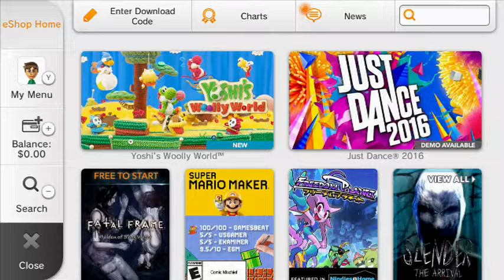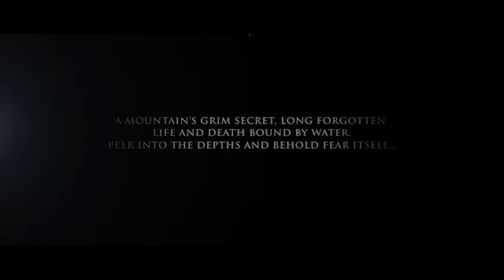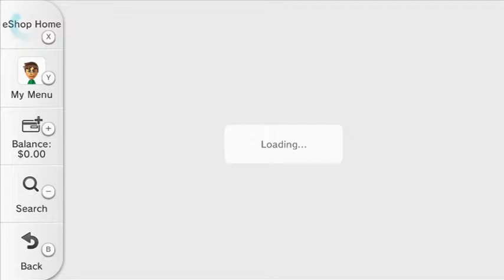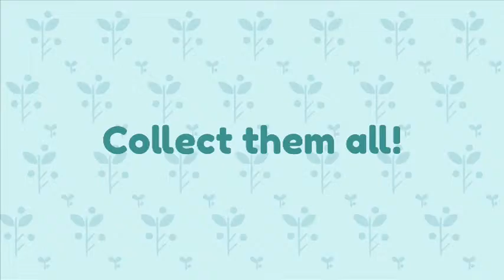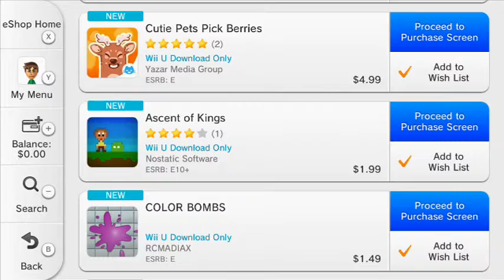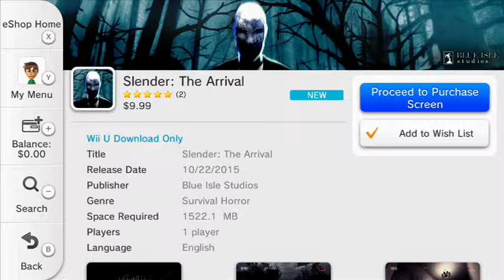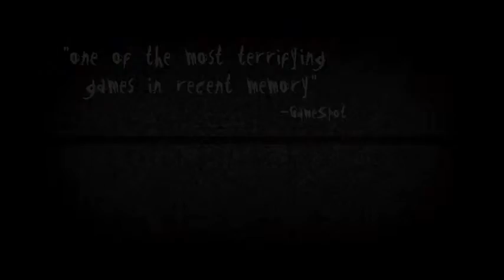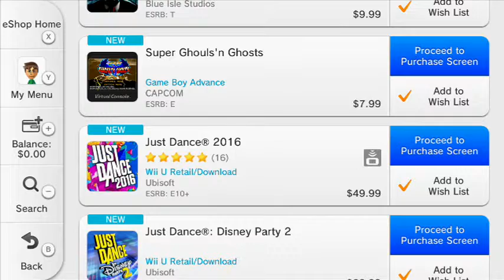This Week on the E-Shop Oct. 22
THIS WEEK ON FULL MOTION CINEMA:THIS WEEK ON THE E-SHOP STEPHEN AND EGAN